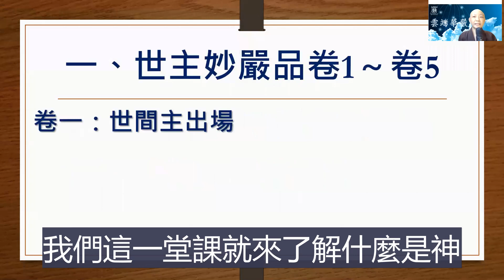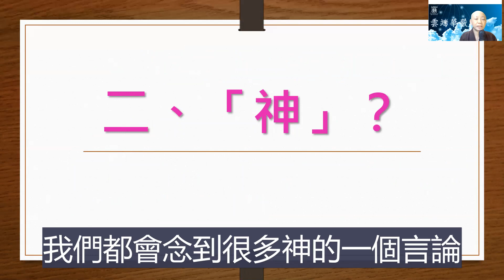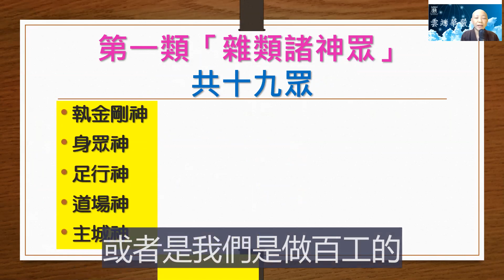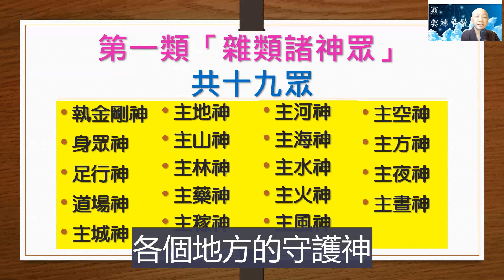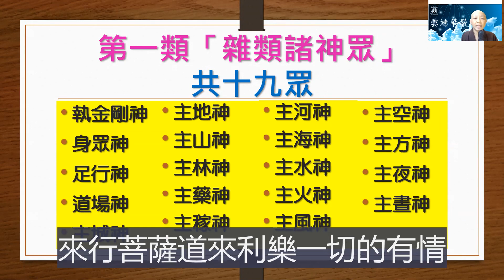雲端華嚴 卷03 什麼是「神」上 見輝師父2021版 字幕版